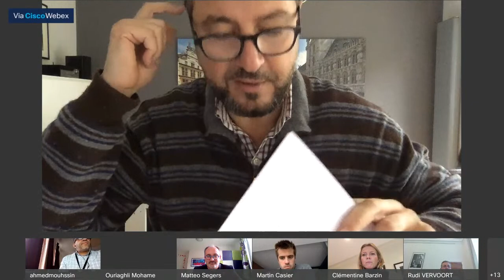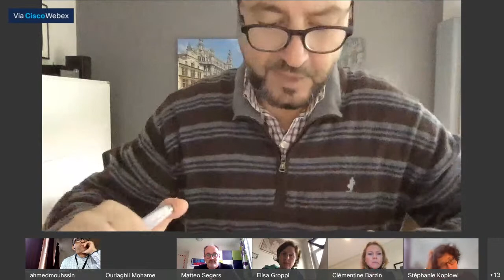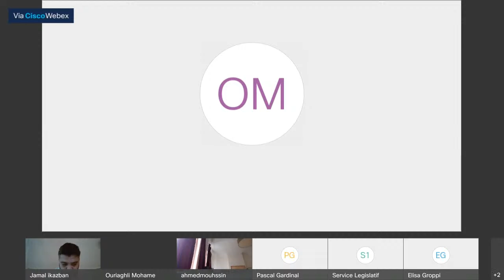27/10/2020 Commission des Personnes handicapées et, de la Culture